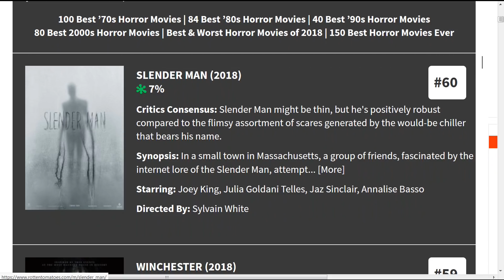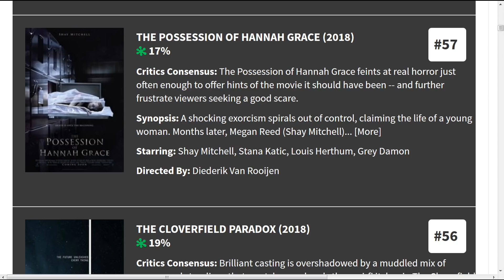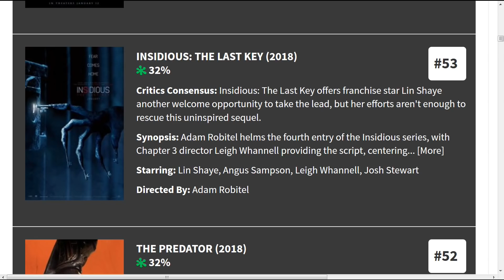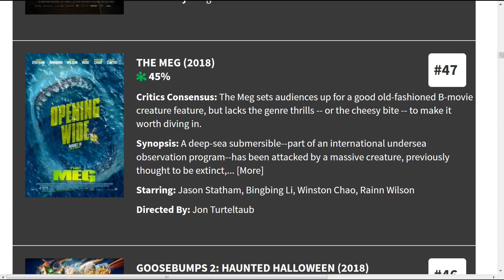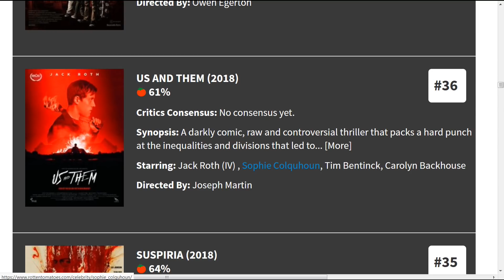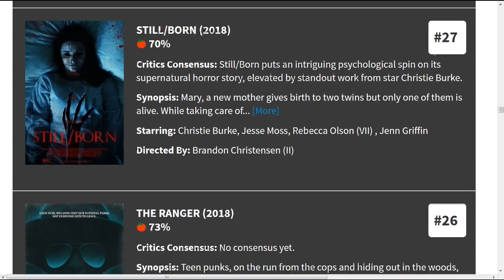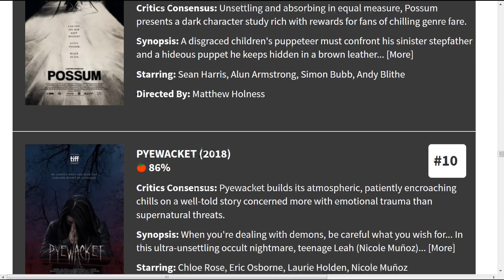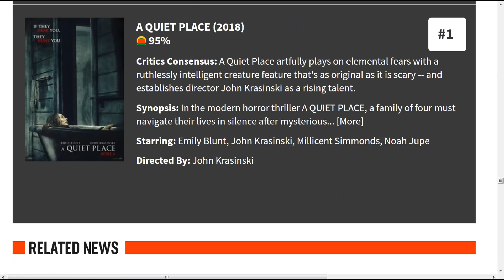Las Peores y Mejores Películas de Terror del 2018 Segun Rotten Tomatoes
En este top especial recopilo todas las cintas que según este sitio de reseñas son las peores y también las mejores de este genero en el pasado año 2018.